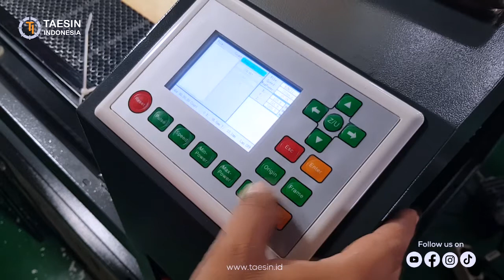CO2 Laser Cutting 80Watt 60x40cm - TXM 6040B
Kami menyediakan berbagai macam mesin industri mulai dari Laser Cutting, Laser Engraving, Laser Marking, CNC Router, Welding Machine, Bending Machine, Vacuum Forming, 3D Printing, Acrylic Finishing, Press Brake, dan Lain-Lain.

PT. TAESIN INDONESIA

Jakarta Office:
Jl. Outer Ring Road no. 3J-3K,  RT. 009 RW. 007
Duri Kosambi, Cengkareng, Jakarta Barat. 11750 - Indonesia

Jawa Timur Office:
Jl. Raya Legundi, Legundi Business Park A-28
Banjaran, Driyorejo, Gresik 61177 - Indonesia